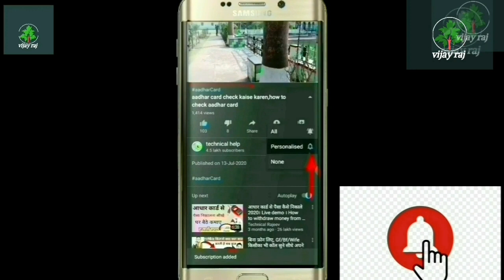धान तैयारी करने वाली मशीन|dhan jharne ki machine| मोटर मशीन सेट से धान कैसे निकाली जाती है ?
||  vijay raj Vloge video ||

motor machine Se dhaan Kaise nikaali Jaati Hai

motor se dhaan jharane wali machine Kaise Chalai Jaati Hai

motor Se dhaan jharane Kaise chalayen

dhaan jharane Kaise chalaya jata hai

dhaan jhadne wali machine ka new Jugaad kaise karen